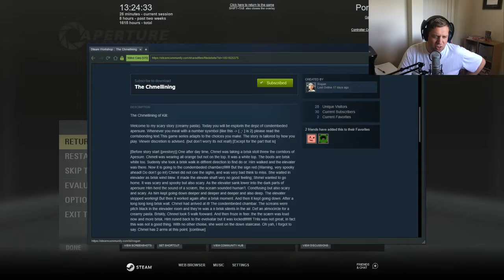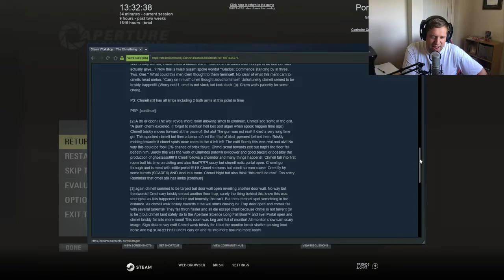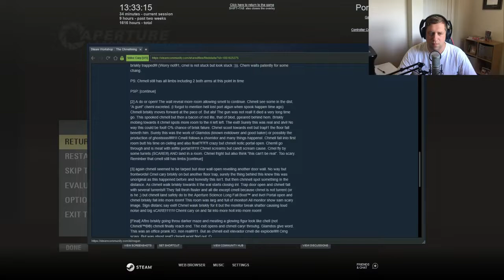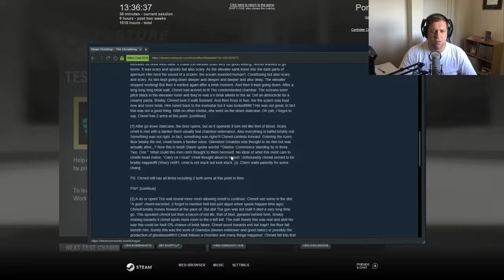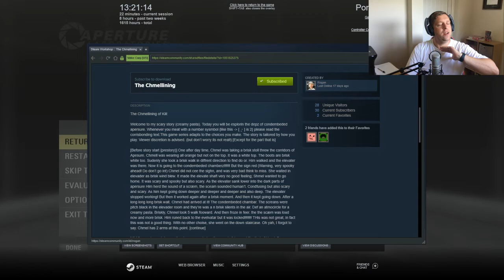I can't believe what this Portal Gun did! | "The Chmellining" by Rogan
ROGAN - Best map maker on the workshop?  I don't say this lightly, but you better believe it.  This map alone should just be called Portal 3!

Music Used in this video:
Spine Chilling Cardiac Tension by Biz Bar Studio
Ponies and Balloons by The Green Orbs